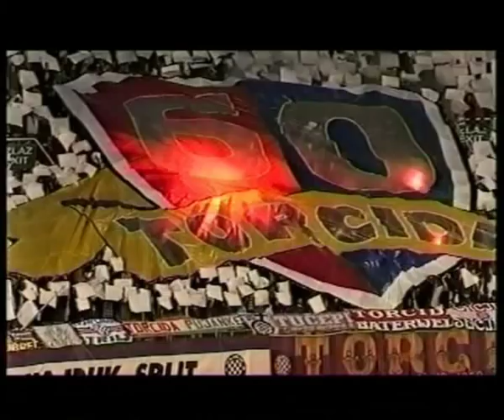PLUMB JUSUFI 2013